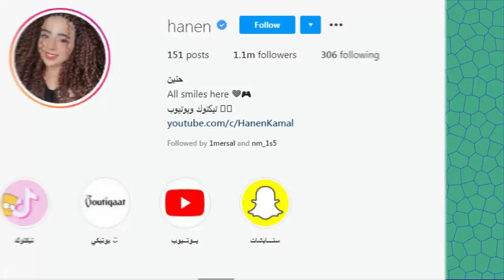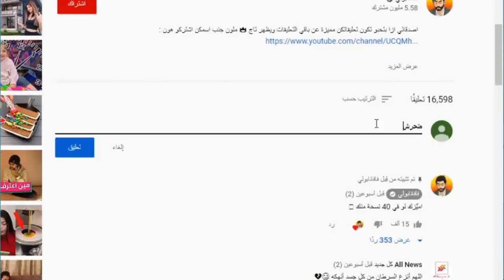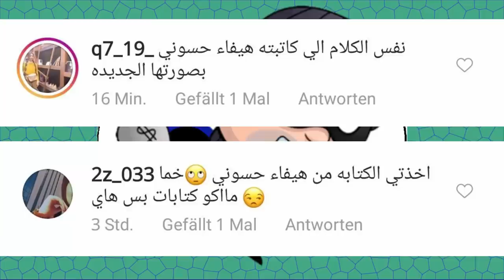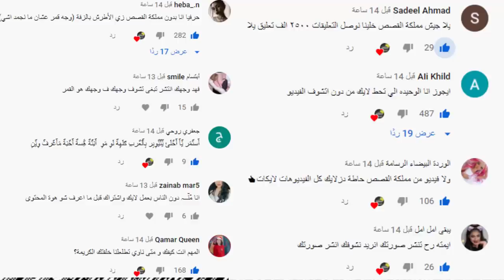فضيحة وسام تيكت حقيقة فريق فافانابولي وبيسان حرامية وانس الشايب يسب بيسان ونور مار وعودة ايمو مار !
انس وصالة
اصالة المالح
Music anasala
Alwan tube
Related
مملكة القصص
Related
Mo Vlogs
Ahmad Aburob
هلكني المرض !!
جول مان
اغنية طول ما احنا سوا //اصالة :انس
Eman Jaf
ما عليك سوى الانتساب إلى هذه القناة للاستفادة من المزايا: